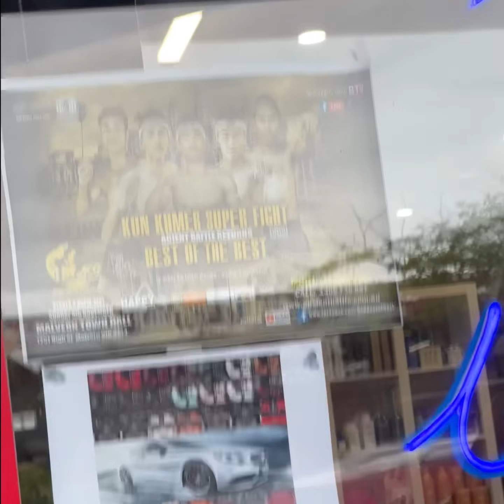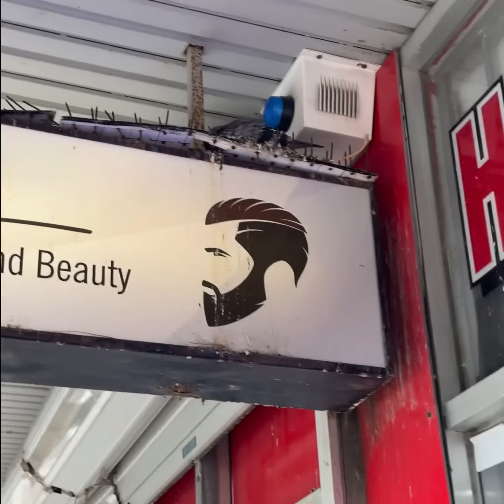នេះហើយពាក្យថា ខ្មែរស្រលាញ់ខ្មែរ ទោះទៅដល់ណាក៏មិនភ្លេចគ្នា🇰🇭🙏🙏🙏🇰🇭………..Kun Khmer